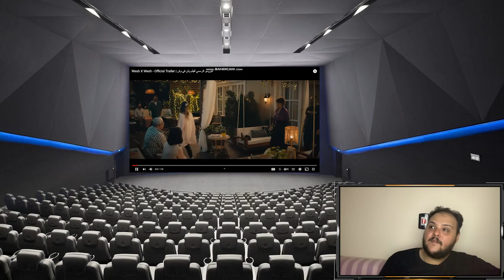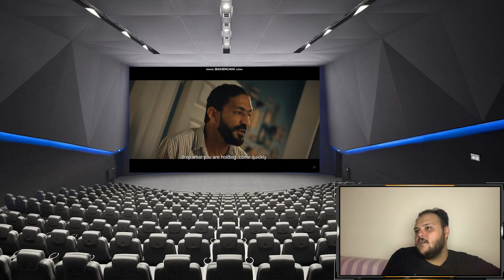فيلم وش في وش الإعلان الرسمي ستيفلر رياكشن | هوم سينما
فلم وش في وش
فيلم وش في وش
مراجعة فلم وش في وش
فيلم وش في وش كامل
مراجعة فيلم وش في وش
مشاهدة فيلم وش في وش
تحميل فيلم وش في وش
فيلم وش في وش hd cam
فيلم وش في وشhd
فيلم وش في وش اتش دي
فيلم وش في وش تحميل
مناقشة فيلم وش في وش
ملخص فيلم وش في وش
تفييم فيلم وش في وش
تحليل فيلم وش في وش
شرح فيلم وش في وش
شرح فيلم وش في وش هوم سينما
مناقشة فيلم وش في وش هوم سينما
وش في وش  كامل مترجم
هوم سينما

فيلم فوي! فوي! فوي!
فيلم فوي! فوي! فوي! 2023
مراجعة فلم فوي! فوي! فوي!
مراجعة فيلم فوي! فوي! فوي!
تحميل فيلم فوي! فوي! فوي!
فيلم فوي! فوي! فوي! hd cam
فيلم فوي! فوي! فوي!و hd
فيلم فوي! فوي! فوي! اتش دي
فيلم فوي! فوي! فوي! تحميل
مناقشة فيلم فوي! فوي! فوي!
ملخص فيلم فوي! فوي! فوي!
تفييم فيلم فوي! فوي! فوي!
تحليل فيلم فوي! فوي! فوي!
شرح فيلم فوي! فوي! فوي!